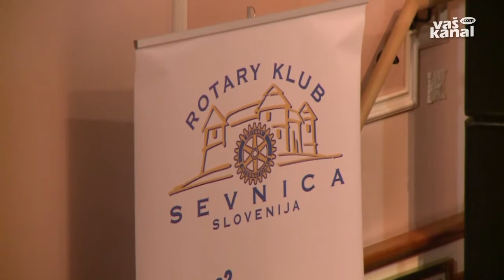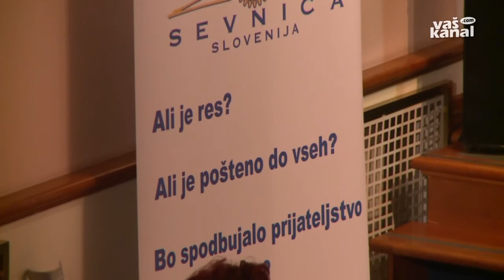S koncertom zbrali 2500 evrov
SEVNICA - V sevniškem Rotary klubu so se kmalu po ustanovitvi odločili, da bo ena od stalnic njihovega delovanja pomoč otrokom s posebnimi potrebami oziroma njihovi šoli. Denar zbirajo z dobrodelnim koncertom Imeti rad in je vsakič ob dnevu žena. Letos so za Osnovno šolo Ane Gale zbrali 2500 evrov.